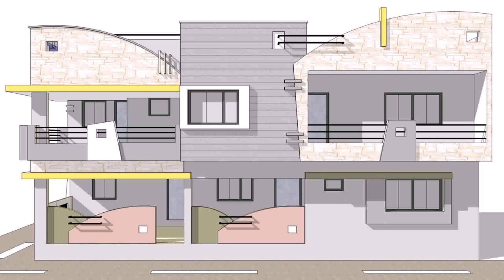House Front Side Design Images (see description)